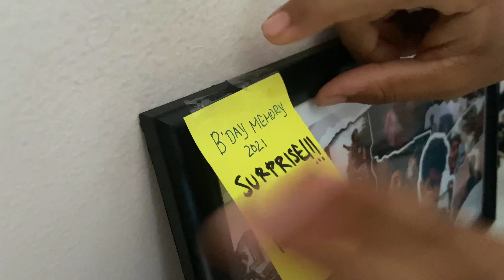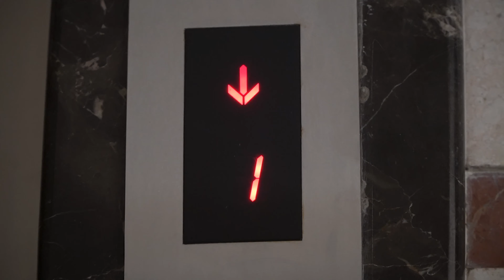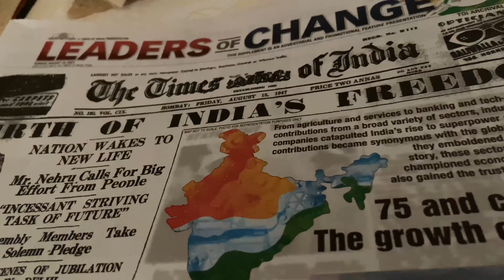Challenged Friends To Dance With Strangers!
In this video, i challenged my friends to dance with strangers!! it turned out to be a awkward prank!

Thumbnail - @atharvvv_19

Friends in the video:
atharv- @atharvvv_19
nikil-@nikil_krishnan
samarth-@samarth_nagala
mayuk-@hey_im_mayuk

🎥My Vlogging Setup- ( bas ek phone aur gorillapod 😂)

➖Gorilla Pod
➖Ring Light